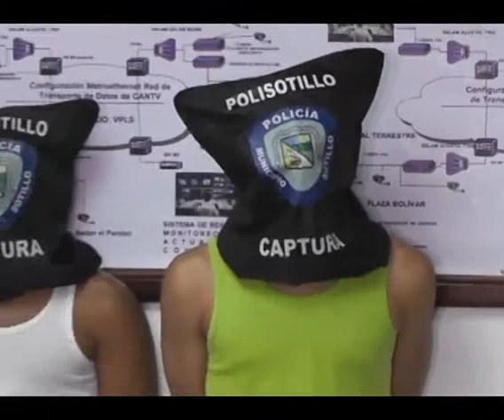Polisotillo logró la detención de dos ciudadanos por robo en las adyacencias del Banco Caroní